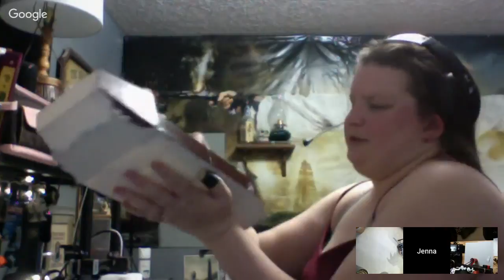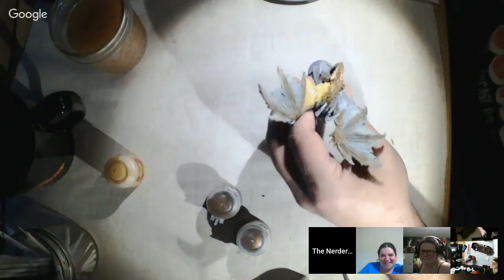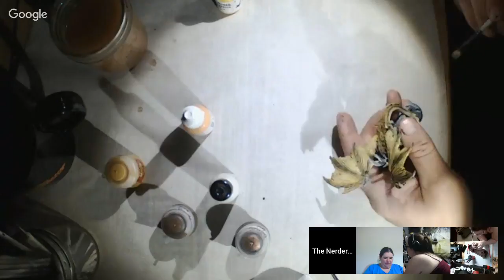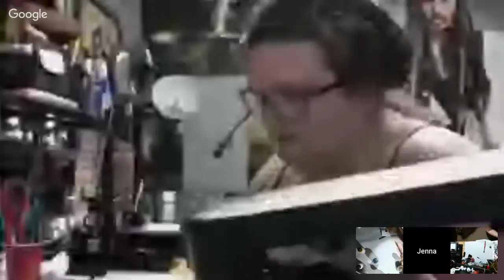Let's Paint - Pirate Ship and Temple Dragon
Join us as we paint miniatures, get way too crazy with sculpting green stuff, and try not to get things in open cuts! We drink and discuss Mcgruff the Crime Dog and his meth addiction and how Smokey Bear probably grows pot in the woods.